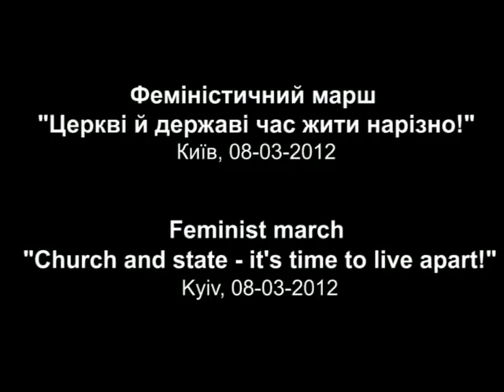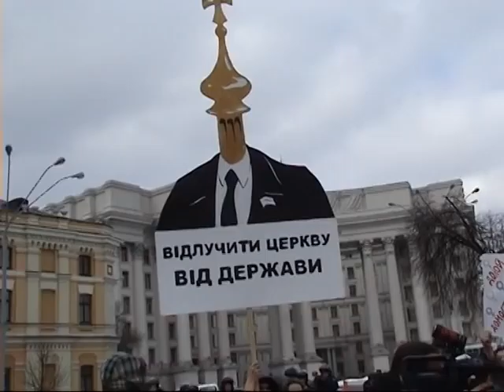Церкві й державі час жити нарізно!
У Міжнародний жіночий день на Михайлівській площі в Києві близько 14.00 розпочався феміністичний марш "Церкві й державі час жити нарізно!". В акції взяли участь декілька сотень людей, переважно до 25 років.

За словами учасників маршу, вийти на вулиці їх змусила "патріархальна і дискримінаційна спайка держави та церкви", наслідком якої є секситські законодавчі ініціативи. Так, цього року у Верховній Раді були зареєстровані законопроекти про податок на біздітність та про заборону на штучне запліднення після 49ти років. Дещо раніше депутати пропонували документ, спрямований проти представників секс-меншин.

Борці за рівні права чоловіків та жінок невдоволені й тим, що церква дедалі більше проникає у різні сфери життя - в освіту, до Верховної та місцевих рад.

Феміністки та їх прихильники вишикувались у колону та рушили Трьохсвятительською вулицею у напрямку Європейської площі. Дорогою вигукували гасла: "Бунтуй, кохай, права не віддавай", "Податок на бідність - податок на бездітність", "Сексу так - сексизму ні", "Ні фашизму, ні капіталізму", "Не продавайся за цветы - завтра станешь у плиты!", "Церковь, кухня, мода - это не свобода", "Геть усі патріархати, фемінізм у кожну хату".

Організаторами заходу виступили "Феміністична Офензива", Автономна Спілка Трудящих, "Ліва Опозиція", громадська організація "Інсайт" та видання "ПРОSTORY".